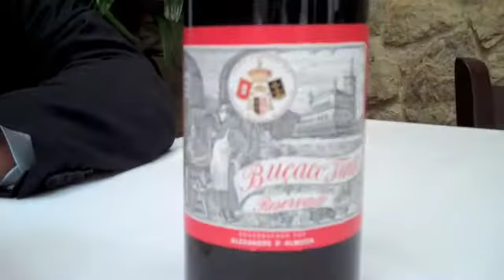Buçaco.m4v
Ciro Lilla conta como conseguiu importar o incrível vinho do Buçaco